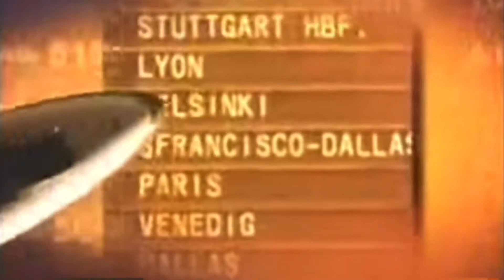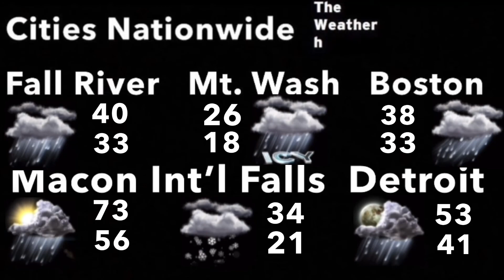Island Breeze - William Green (Aired April 2006)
April 2006 Playlist *Disclaimer No Intention for any copyright infringement or monetary gain, i do not work for The Weather Channel or it’s Partners. i am a fan of the Local On The 8s that showcased this beautiful music from 2000 to 2011. Documented are All Playlist songs as they aired on The Weather Channel on these months and years for nostalgic, historical and entertainment purposes only.* *Requesting any assets will result in comment deletion*